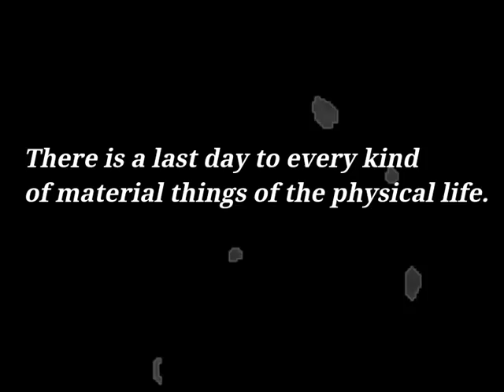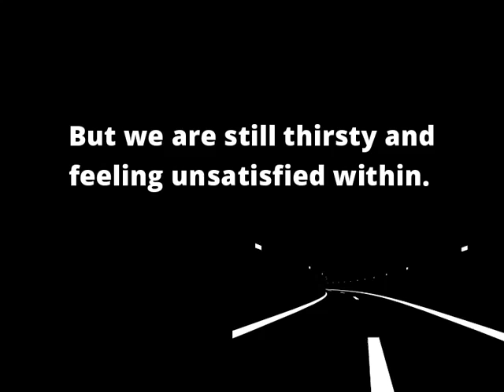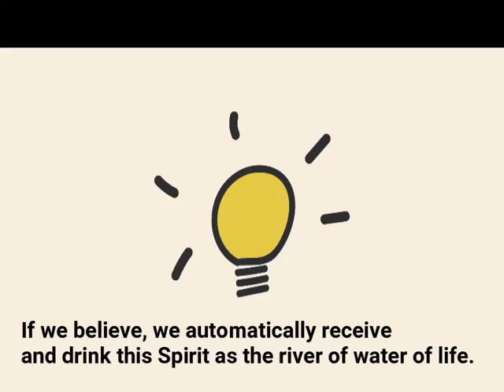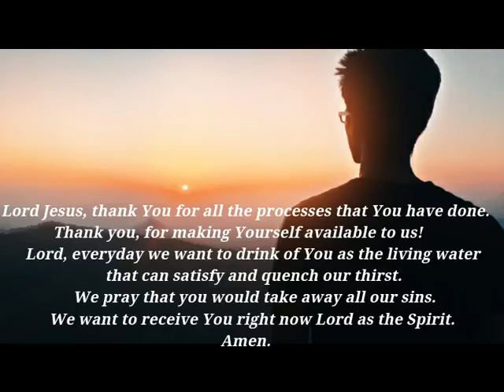Thank You Lord for making Yourself available to us